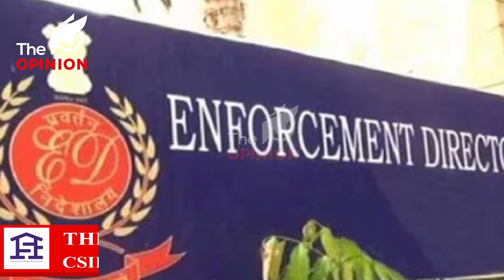ভুৱা প্ৰমাণিত বিৰোধীৰ ওপৰত বিজেপিয়ে জাপি দিয়া অধিক গোচৰ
📌ইডিৰ মুখত আকৌ ছাই সানিলে উচ্চতম ন্যায়ালয়ে
📌ভুৱা বুলি প্ৰমাণিত হৈছে বিজেপিয়ে জাপি দিয়া ইটোৰ পিছত সিটোকৈ গোচৰ